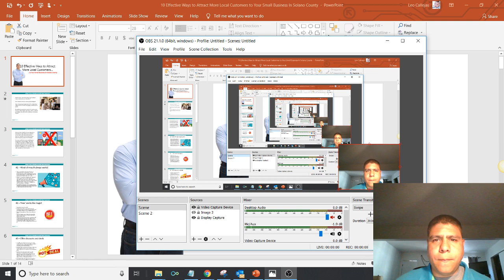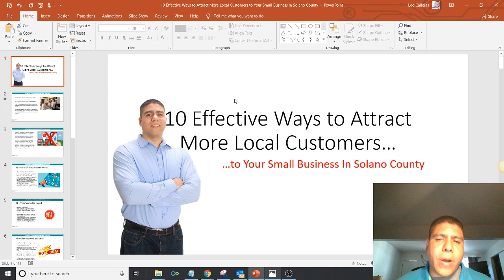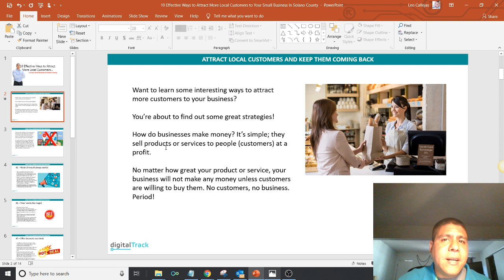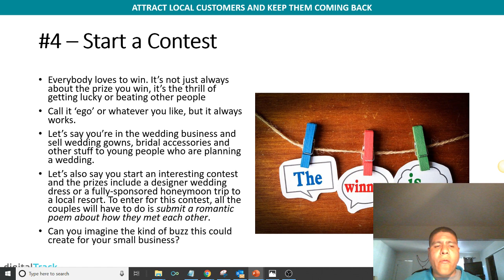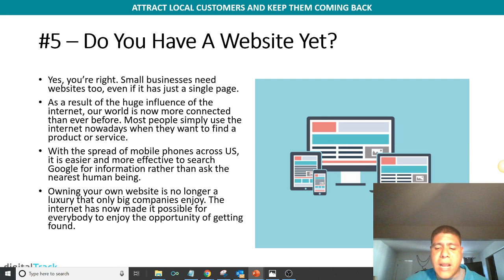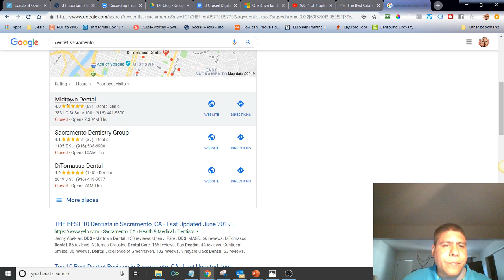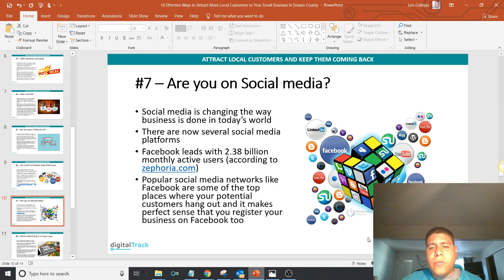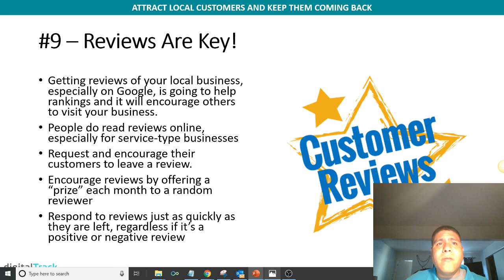10 Effective Ways to Attract More Local Customers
Video Summary:
Want to learn some interesting ways to attract more customers to your business?

You’re about to find out some great strategies!

How do businesses make money? It’s simple; they sell products or services to people (customers) at a profit.

No matter how great your product or service, your business will not make any money unless customers are willing to buy them. No customers, no business. Period!